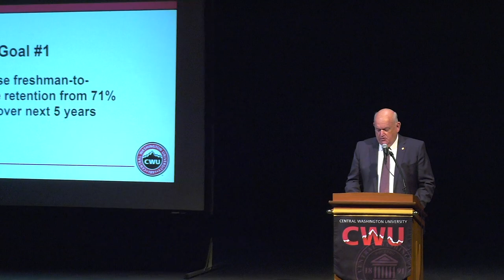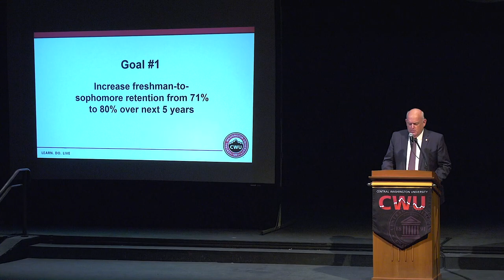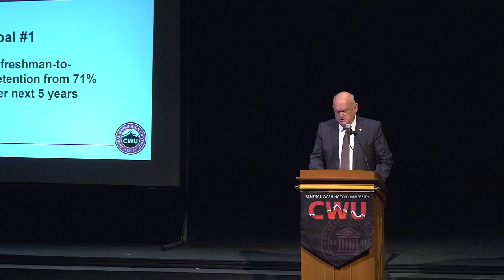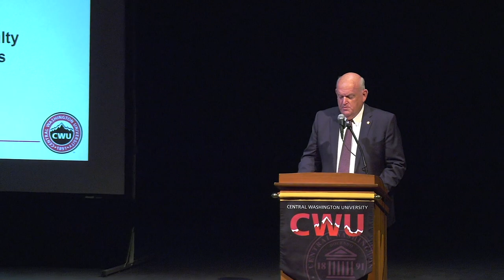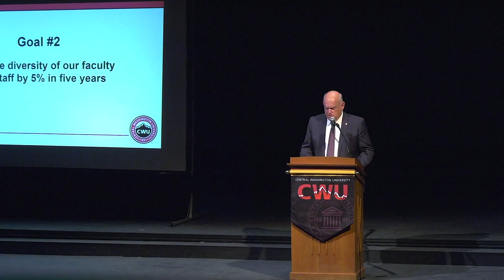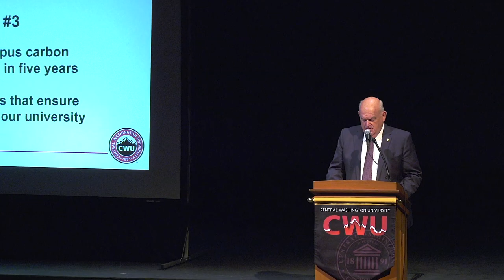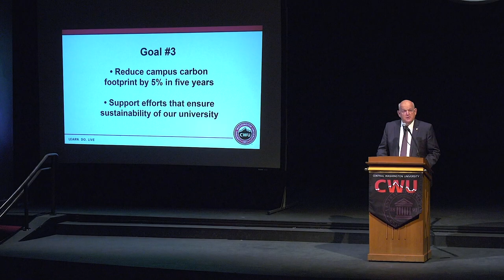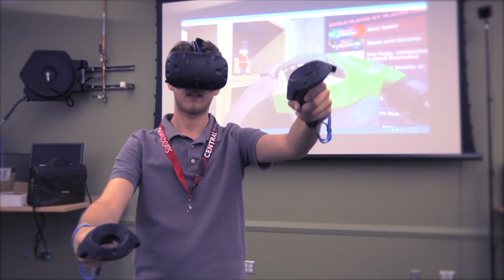CWU - State of the University Address - Oct. 2019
Central Washington University President James L. Gaudino delivers the annual State of the University Address.
Guest speaker was Robert Nellams, Director of the Seattle Center and Vice Chair of the Central Washington University Board of Trustees.